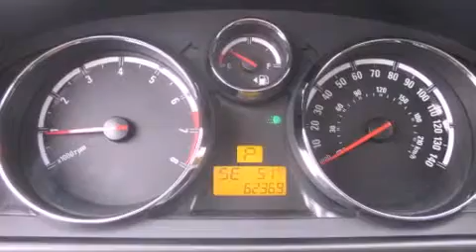Pre-Owned 2008 Saturn Vue Seattle WA 98125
Year : 2008
 Make : Saturn
 Model : Vue
 Engine : 2.4L I4 DOHC 16V
 Trans . : 4 Spd Automatic
 Exterior : Silver
 Miles : 62,369
 Interior : Gray
 Stock : P15975